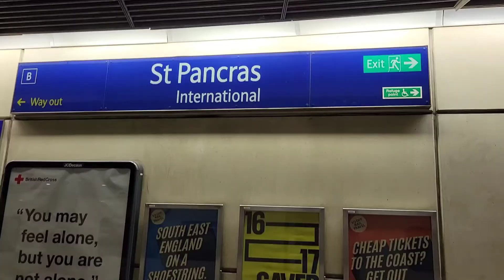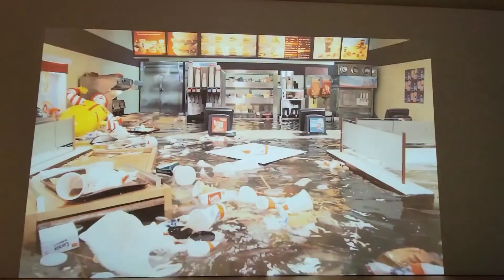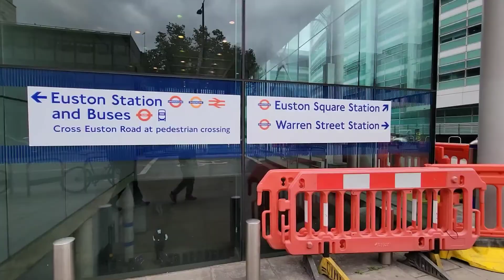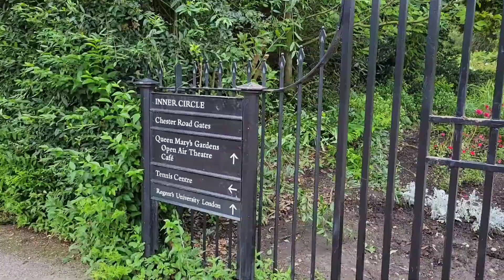Regent's Park / Wellcome Collection / Oxford Street / Soho / The Lego Store